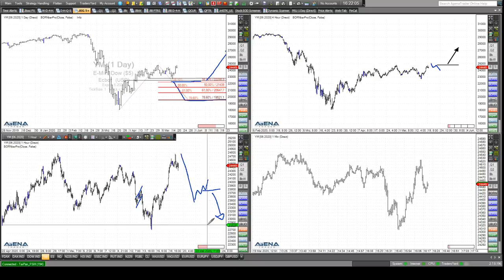Rüdiger Born: Verschiedene Dow-Szenarien direkt am Chart besprochen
Die Indizes zeigen sich robust. Die aktuelle Lage im Dow bespreche ich im folgenden Video direkt am Chart. Die Erfolgs-Wahrscheinlichkeiten für die Bären sind gestiegen. Kürzerfristig könnte noch was nach oben möglich sein. Wollen Sie abgesehen von meinen täglichen Analysen im Trade des Tages